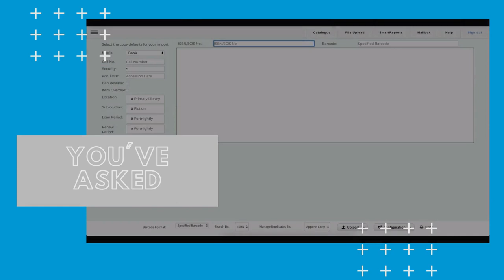SmartSuite V3 Teaser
Get up, get excited, V3 is coming!